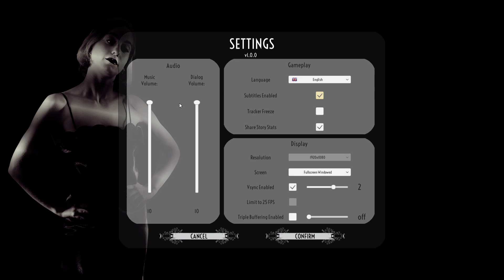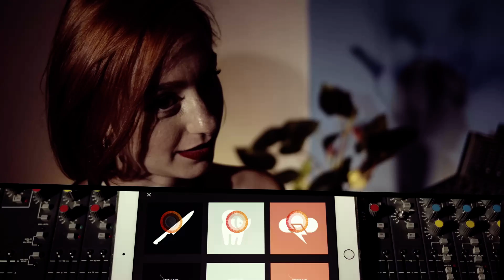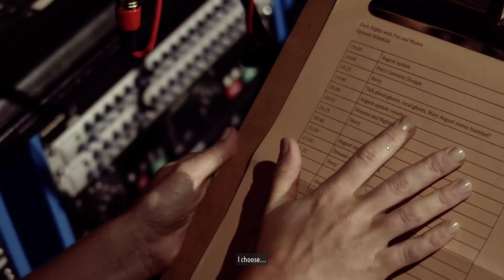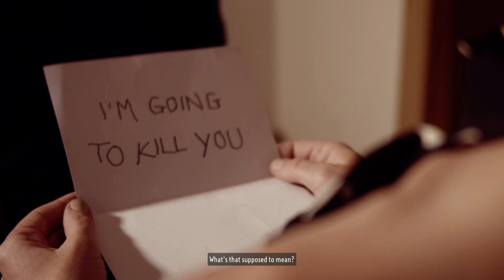Dark Nights with Poe and Munro - #🎮 - First Look - Gameplay (by V.G.W.)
First Look:
We toke a look into the Mystery Detective Game:

*** Dark Nights with Poe and Munro
Guide local radio hosts Poe and Munro through six TV-like episodes of supernatural strangeness and sizzling on-screen chemistry. From the creators of The Infectious Madness of Doctor Dekker and The Shapeshifting Detective.

Detective
Choices Matter
Adventure
Mystery

(By V.G.W.)
Keep on dropping comments and likes.
Thank you for your support.